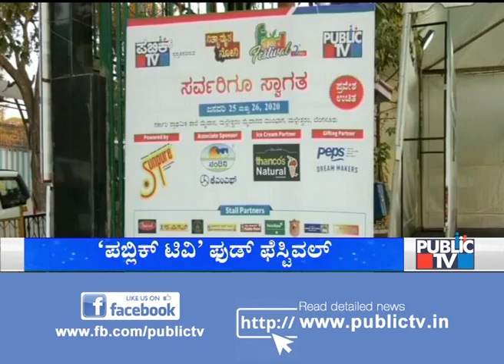Rangoli Competition Organized For Women As A Part Of Public TV Food Festival